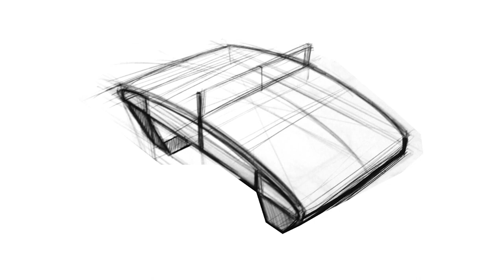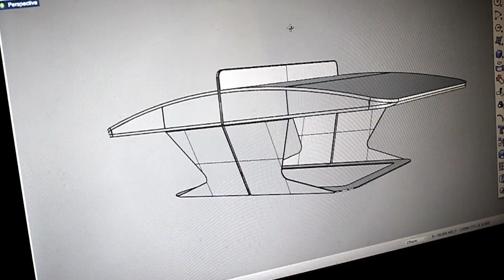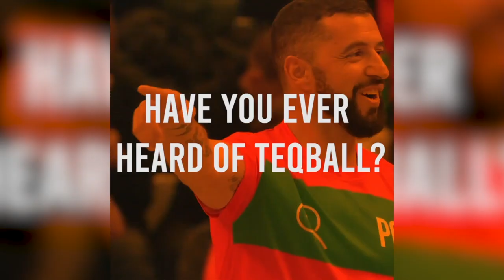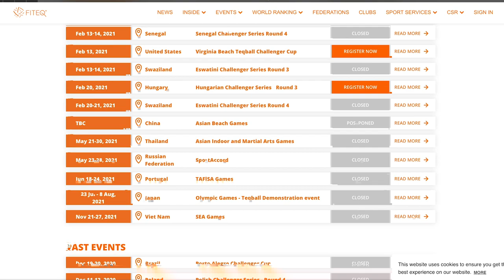TEQBALL - Interview with Viktor Huszár (Chairman of FITEQ)